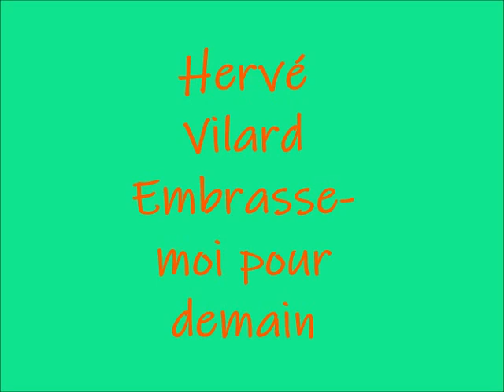Hervé Vilard - Embrasse-moi pour demain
1966
Les Disques Mercury